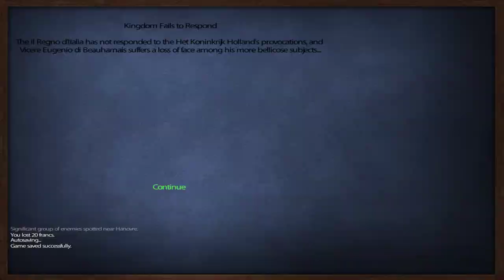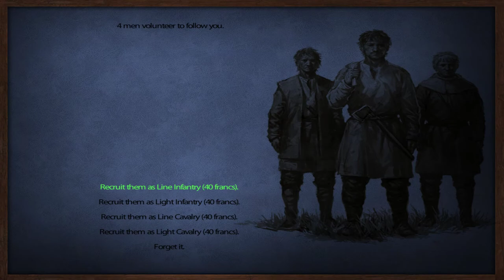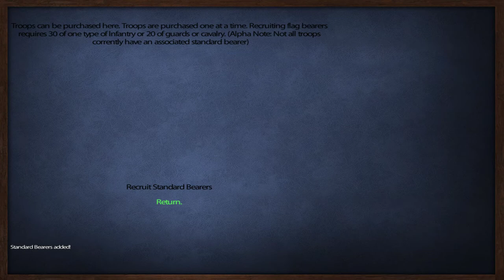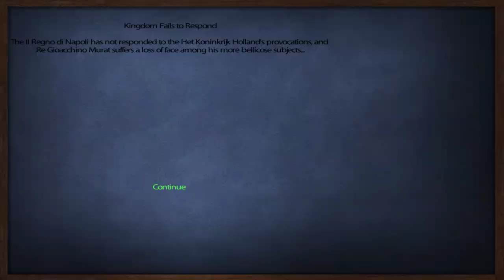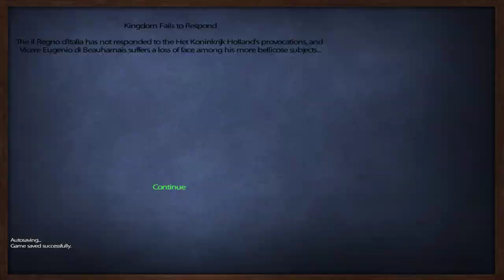L'aigle 24 (M & B Warband Mod) Let's Play: "State of the Kingdom!"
This is my 24th episode!!! I declare where my kingdom is at and my Goals. Watch and if you like, give this video a Thumb up!

Notable Events!!!
Village Bandits (With Sweet Ride By Shoot!) - 11:28